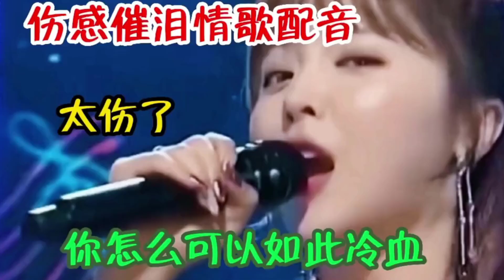伤感情歌配音《怎么可以如此冷血》歌声伤感催泪，听哭了痴情人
＃ 盼盼黑科技